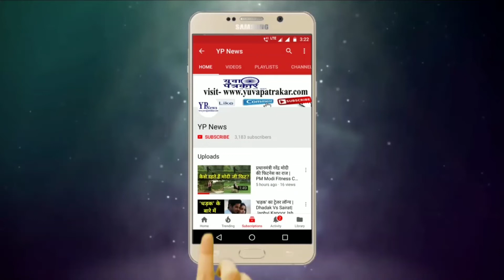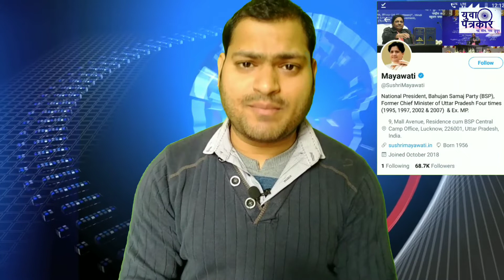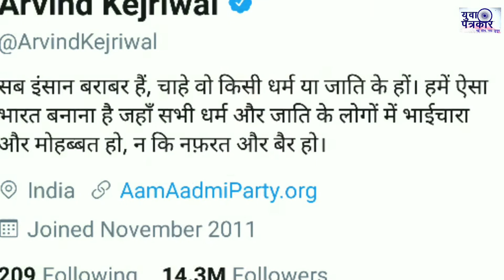Twitter पर सबसे ज्यादा Followers किसके ? Elections 2019 | Sudhanshu Vishwakarma | Yp News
social media play big role in politics and election. Now BSP Chief Mayawati alert in twitter. Why so many leader not interested in social media.

Facebook पर हमसे जुड़ने के लिए हमारे Facebook Page को likeकरें

हमारे पुराने हिट वीडियो आप देख सकते हैं